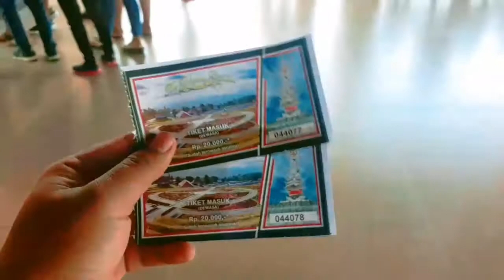The BLOOMS GARDEN bali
The Blooms Garden Bedugul Bali merupakan salah satu taman terbaik yang wajib dikunjungi saat liburan di Bali. The Blooms Garden Bedugul Bali mengadopsi gaya taman dubai miracle garden yang penuh dengan bunga bunga cantik. Taman ini terletak di dekat wahana wisata the sila’s agrotourism. Jika anda berkunjung ke pura ulundanu, tak ada salahnya anda mampir juga ke The Blooms Garden Bedugul Bali. Selain bisa menikmati pemandangan yang indah dan udara segar, anda juga bisa menikmati berbagai wahana wisata disini.  Wah pastinya udah nggak sabar dong ingin berfoto dengan background pegunungan dan taman bunga yang cantik.

Selain bisa menikmati keindahan taman bunga yang cantik, banyak aktivitas lain yang bisa anda lakukan disini. Diantaranya, paintball, atv ride, swing, camping ataupun team building. Sementara luas lahan the blooms garden ini mencapai 5 hektare dan akan dikembangkan lagi menjadi 25 hektare. Karena wahana ini belum rampung sepenuhnya, makan diperkirakan kedepannya akan dibangun berbagai fasilitas dan wahana penunjang lainnya.